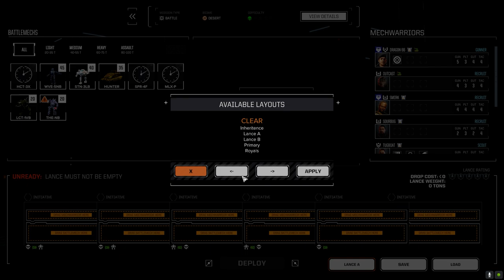Roguetech - The Royals - Ep05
In this series we'll be focusing on a "Royal" start We will be deep within Clan space and working as part of Operation Scorpion, the mission to defeat the Smoke Jaguars once and for all.